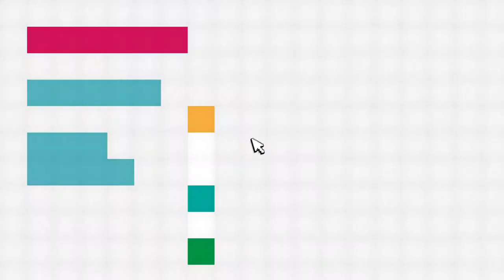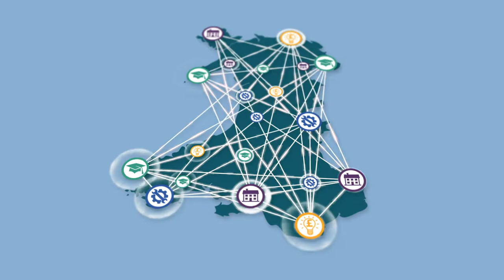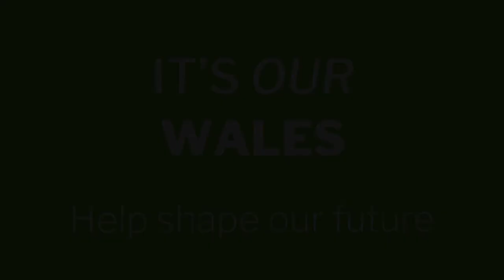National Development Framework: Draft stage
The National Development Framework (NDF) will set out a 20-year spatial framework for land use in Wales. The draft NDF was published for consultation in August 2019.